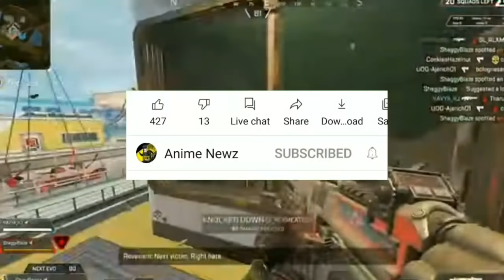Perman! Dil me kuch tho h chupa|| The untold love ❤ story|| Perman and Pako love story||New Episode🤩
•Premiering on

•Video title 👎
                 A ultimate and romantic Perman pako 💙 story |  " DIL ME KICH TOH HAI CHUPA " [ LAST PART]

Hii guys welcome to the path where you can find very interesting romantic emotional and suspense added stories of two persons (perman 💛pako)

                      When ever we talk about "romeo juliet " , "shahjahan mumtaj" we always gets a word in our mind " great💘 lovers "

                    But nowadays we are getting those kind of thoughts when we hear perman and pako

                      In today's world perman and pako is making us feel the depth of love and making us feel they are also great💘 lovers

Gameplay credit - No Copyright Gameplay

So, I'm one of your friend and host of YouTube channel anime newz is trying so hard to bring very good stories related to love of perman and pako to entertain all of you 😘😘😘

  TV aashi corporation
   Shin-ei corporation
   Doraemon Japan
   Fujiko-F-Fujio museum

•NOTE : All images,music used in this video belongs to the respected owner.

•OUR TARGET :
     ~ When we reach this you all guys will get a surprise

•ABOUT PERMAN :
           Perman is a anime whisc is written and directed by Fujiko F Fuji sir
           There are totally 4 movies of perman released in japaneese language
            To bring perman to India we need to support the perman community which is trying really hard to bring perman to India in our Indian language

•Please guys this is our request 👎
          Support perman community so that new perman animated series will reach India in our own language

So enjoy this episode and give your review in comment

Guys if you have any ideas and suggestions about perman  episode's and movie's please share with us in Instagram

•Device used : MI redmi Y2

PAKO LOVE PERMAN
SUMIRE HOSHINO